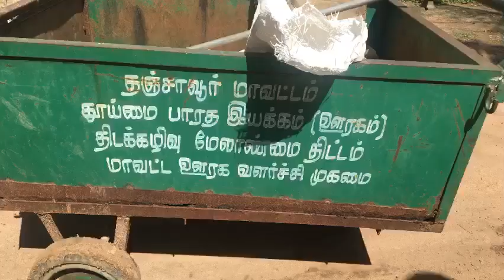Clean village- navakkollaikadu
Appreciate the efforts made by Indian PM Mr Modi and the workers along with everyone who keeps their living space as clean environment